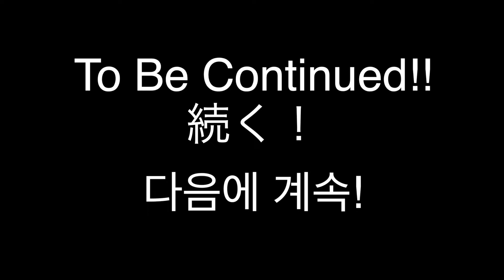Japanese Girl Friends Do Fake Hawaiians' Make Up Challenge! (Shota) / メイクアップチャレンジ！/ 메이크업 챌린지 !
In this video, we gladly had our friends to do our make up for us! This would be Shota's make up video!

Intro - Cloud 9 - Valesco
Outro - So Alive - Gill Bondy